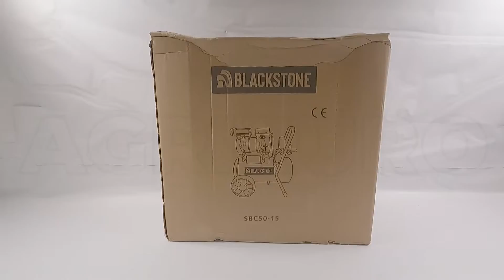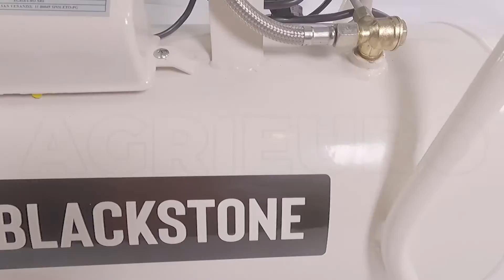Compresseur d'air électrique silencieux BlackStone SBC 50-15 - Tutoriel de montage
*Comment procéder au montage du compresseur BlackStone SBC 50-15 ?*

0:00-0:05 Intro
0:05-0:26 Unboxing - déballage du produit
0:26-0:31 Commande pièces de rechange
0:31-0:58 Guide de montage
0:58-1:20 La machine montée
1:20-1:25 Outro

Compresseur d'air électrique silencieux Blackstone SBC 50-15.

Une machine robuste, légère et performante, mais surtout silencieuse.

Il est équipé d'un puissant moteur électrique de 1,5 CV avec une capacité d'aspiration d'air de 180 litres d'air par minute, et peut exprimer une pression maximale de 10 bars.

Il dispose d'un réservoir d'air comprimé de 50 litres. Il pèse 32 kg et peut être facilement transporté grâce à ses roues et à sa poignée supérieure.